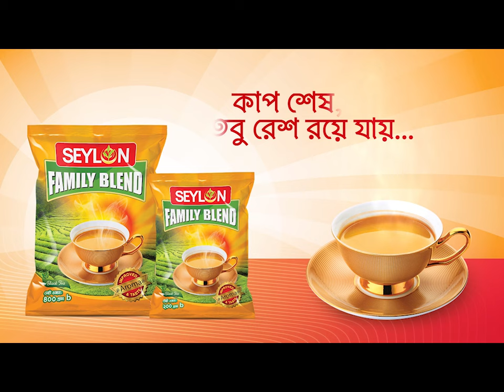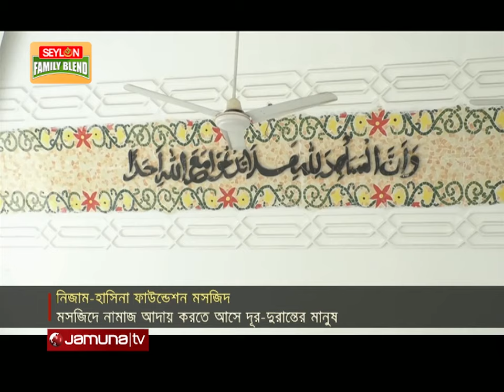কারুকার্যখচিত যে মসজিদটিতে আছে আধুনিক ধর্মীয় লাইব্রেরি | Nizam Hasina Mosque | Jamuna TV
দ্বীপ জেলা ভোলার অত্যাধুনিক দৃষ্টিনন্দন স্থাপনা নিজাম-হাসিনা ফাউন্ডেশন মসজিদ। নজরকাড়া এই মসজিদটিতে নামাজ পড়তে ছুটে আসেন দূর-দূরান্তের মানুষ। কারুকার্যখচিত মসজিদটিতে রয়েছে আধুনিক মানের ধর্মীয় লাইব্রেরি ও হেফজখানা

Address:
Bangladesh.